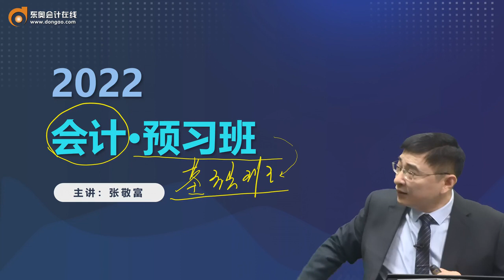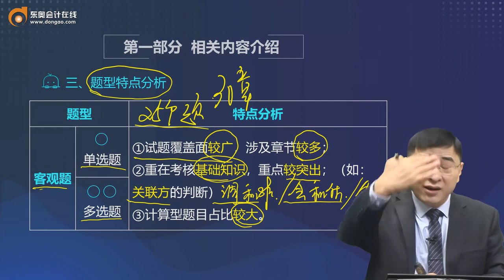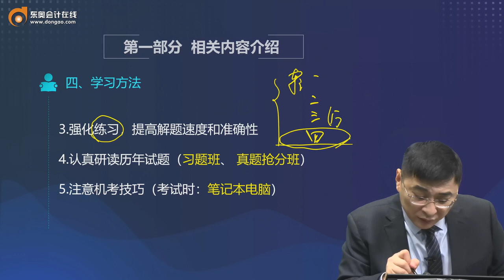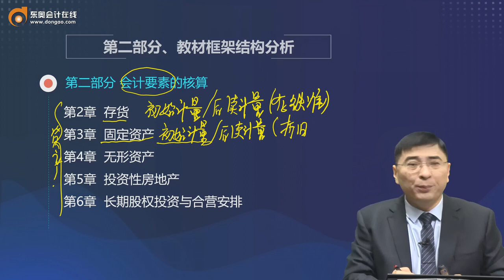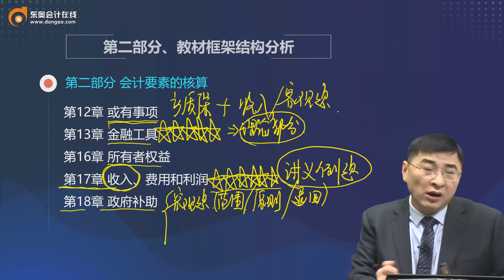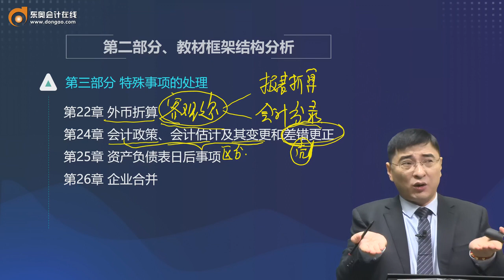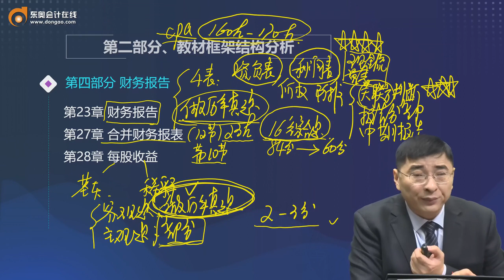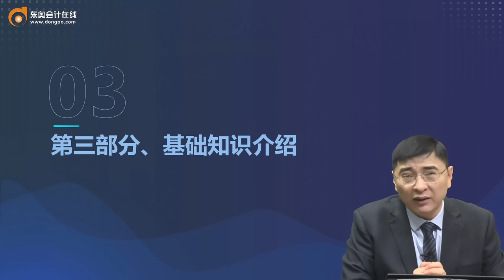2022 CPA 会计 张敬富 零基础预习班第1讲 相关内容介绍，教材框架结构分析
2022 CPA 会计 张敬富 零基础预习班